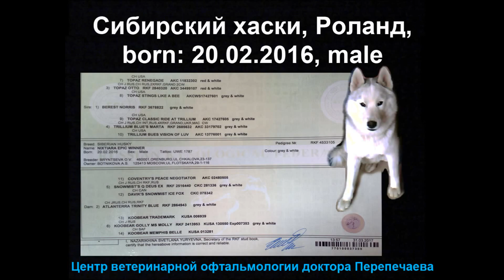Катаракта у собак. Катаракта у Сибирского хаски.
Катаракта у Сибирского хаски. Информация по наследственным заболеваниям глаз у собак. Видео-диагностика двусторонней прогрессирующей катаракты у Сибирского хаски в рамках Сертификации по наследственным заболеваниям глаз у собак.